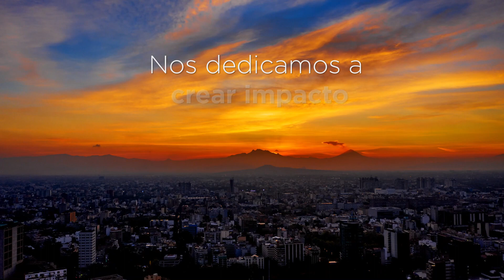En Cushman & Wakefield sabemos que la vida es lo que hacemos de ella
✅En Cushman & Wakefield, hemos dedicado más de tres décadas a aprovechar al máximo cada oportunidad, generando un impacto significativo de manera sostenible, inclusiva y eficiente. Porque sabemos que nuestra vida es lo que hacemos de ella.